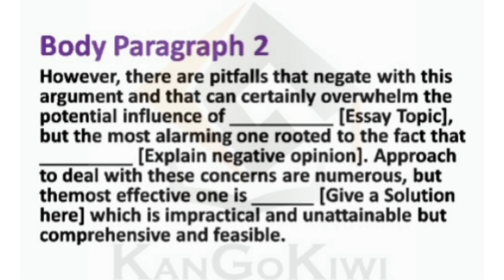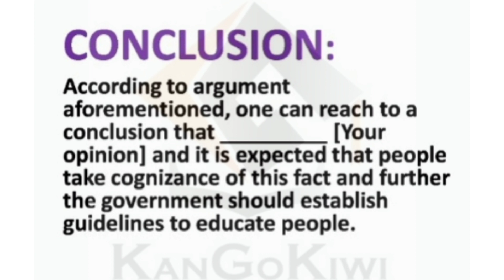ESSAY TEMPLATE PTE || PTE WRITING ESSAY TEMPLATE || Essay Template for PTE 90|| PTE ACADEMIC / CORE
2024 LATEST ESSAY TEMPLATE IELTS & PTE || Essay Template for PTE 90 - How to write an Essay in 2024 💯 | PTE & IELTS WRITING | KanGoKiwi
PTE Writing Essay Template 2024 | Score 90/90 | Essay Template essay template ptetips ptewriting pte

PTE New Write Essay Template | Tips and Tricks | All Essay Same Template | Perfect 90 Essay Template

How to give your opinion in your IELTS essay. Learn how to write a Band 9 Opinion essay step-by-step in this video: 👉 BAND 9 IELTS Writing Task 2 SAMPLE Essay.
Knowing how to structure your IELTS Writing Task 2 essay is an essential skill that can make the difference between getting and not getting the band score you deserve.
This lesson gives tips for your IELTS essay writing. Learn how to express your opinion using an appropriate style for writing task 2.
IELTS Writing Task-2 | Template | Essay with solution || handwriting || improve handwriting || englishessay essaywriting Top tips for writing a great essay | How to write Essay Tips | General Essay writing in English | Essay on "Importance of Education" in English/Paragraph of Importance of Education | Essay Writing English